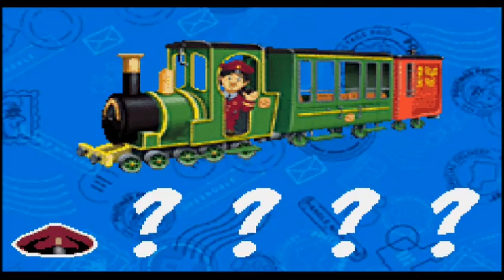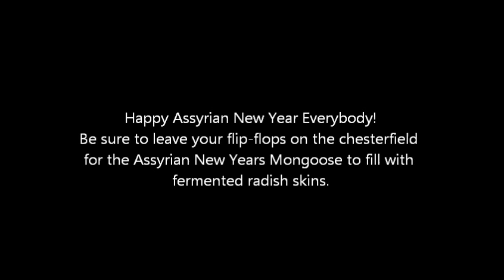~ Let's Play Postman Pat and the Greendale Rocket ~ (Episode 401: Apron Farts) ~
This is better than something worse.

Boy, the way Glen Miller played. Songs that made the hit parade.
Guys like us, we had it made. Those were the days.
Didn't need no welfare state. Everybody pulled his weight.
Gee, our old LaSalle ran great. Those were the days.
And you know who you were then, girls were girls and men were men.
Mister, we could use a man like Herbert Hoover again.
People seemed to be content. Fifty dollars paid the rent.
Freaks were in a circus tent. Those were the days.
Take a little Sunday spin, go to watch the Dodgers win.
Have yourself a dandy day that cost you under a fin.
Hair was short and skirts were long. Kate Smith really sold a song.
I don't know just what went wrong. Those Were The Days.

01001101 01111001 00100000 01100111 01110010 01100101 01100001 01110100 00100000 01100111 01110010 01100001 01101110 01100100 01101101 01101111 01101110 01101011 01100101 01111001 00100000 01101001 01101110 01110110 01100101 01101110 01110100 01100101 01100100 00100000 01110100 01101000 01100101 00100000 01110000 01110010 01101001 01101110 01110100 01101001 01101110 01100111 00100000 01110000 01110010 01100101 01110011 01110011

私は1つの500円を使い、私が得たすべては私に永遠の青年を与えるこのみじめな飲み物だった。

Zeo, go Zeo
Stronger than Before
Go, Zeo
Powered up for More
Go, Zeo
Rangers at the Core
Zeo, Power Rangers (Go, Zeo)

Higher they can Sore
Go, Zeo
Fired up for More
Go, Zeo
Even up the Score
Zeo, Zeo

Zeo, Power Rangers

WINNING!

It's Friday!  The day before Saturday!

Well Gadzooks sarge!

It's the Legend of Zelda and it's really rad those creatures from Ganon are really bad.  Octoroks, Leavers and Tektites too but with our help our hero will pull through.

BLORSH!!